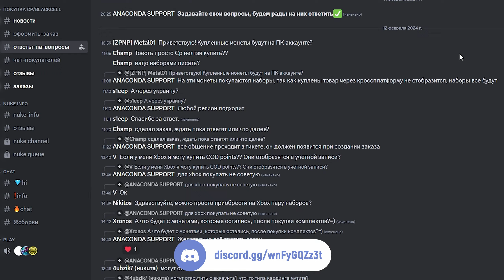НЕ БОТ ЛОББИ В ВАРЗОН